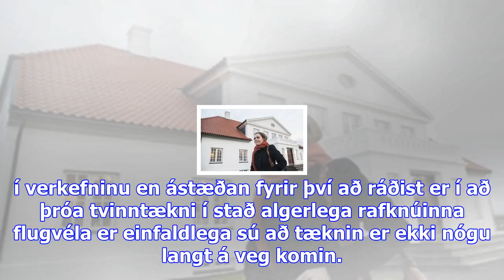Þróa tvinntækni fyrir flugvélar - viðskiptablaðið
Airbus, Rolls-Royce og Siemens ætla í samvinnu að þróa nýja tvinntækni fyrir flugvélar sem gerir þei...